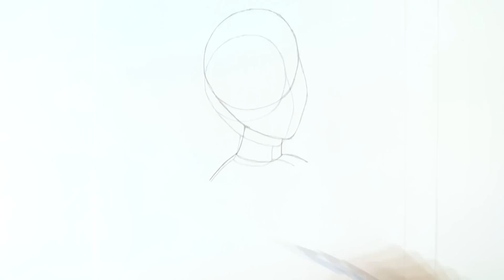Уроки рисования. Как нарисовать ЖАСМИН с мультфильма "Алладин" how to draw Jasmine | Art School